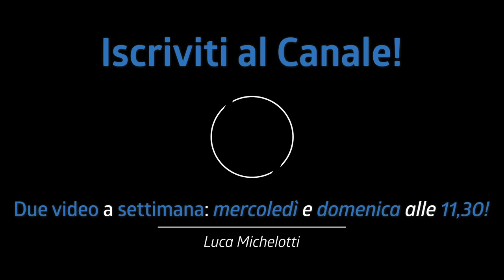L'UNICA TECNICA VERAMENTE IMPORTANTE! | Tutorial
La Moeller Technique è l'unica tecnica veramente importante! Nel tutorial di oggi vi spiegherò quali sono i benefici di questa tecnica e come sfruttarla al meglio!

♬ My gear:
Kits: